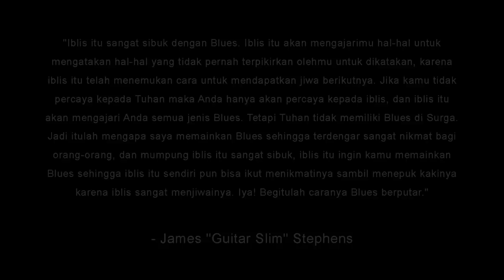ARTI BLUES MENURUT RAMA SATRIA !!!! KUPAS TUNTAS A - Z MUSIK BLUES